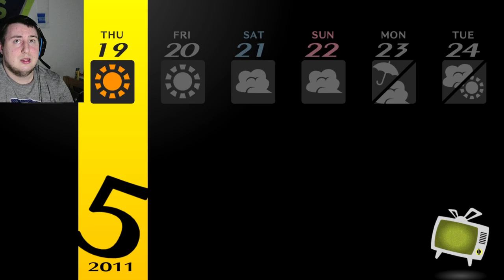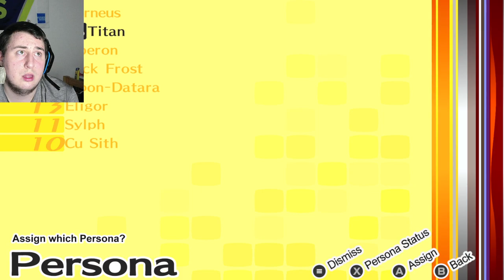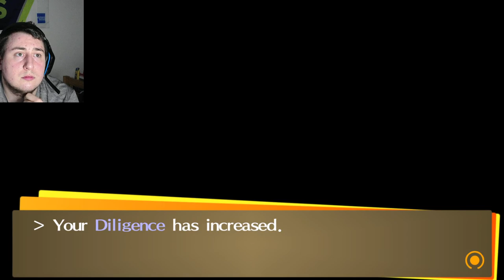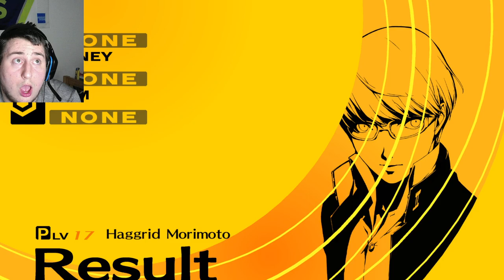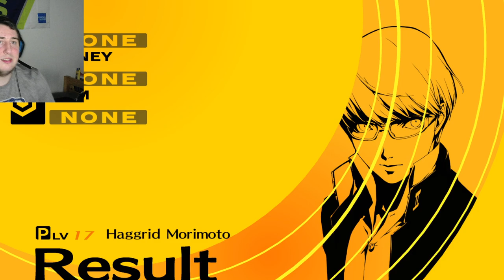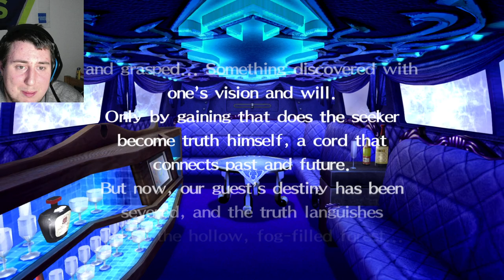THE *STEAMY* BATHHOUSE! Persona 4 Golden 11